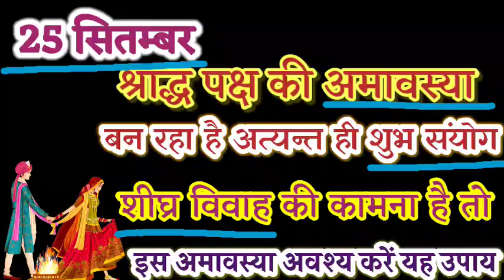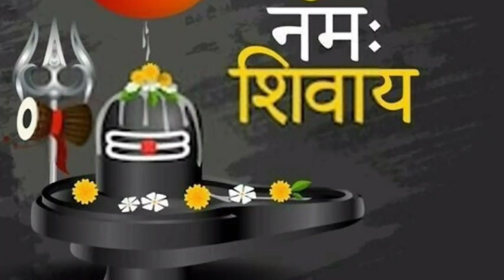अमावस्या पर शीघ्र विवाह की कामना हेतु करें ये अचूक उपाय#jaldishadikeupay@themiricalofprayer1632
अमावस्या पर शीघ्र विवाह की कामना हेतु करें ये अचूक उपाय#jaldishadikeupay‎@The MIRICAL of PRAYER

शादी में देरी हो रही है तो करें ये उपाय remedies to avoid delay in marriage‎The MIRICAL of PRAYER
जय श्री राधे 🙏दोस्तों
 इस वीडियो में, विवाह में आ रही परेशानियों को दूर करने हेतु अमावस्या के दिन किया जाने वाला एक अत्यंत ही सरल एवं अचूक उपाय बताया गया है लाखों लोगों पर आजमाया है इसके बाद आप सबके साथ शेयर किया जा रहा है पूरे विश्वास के साथ एक बार इस उपाय को अवश्य कीजिएगा मुझे पूरा विश्वास है कि आप सब को इस उपाय से लाभ प्राप्त होगा.. हर हर महादेव🙏

शीघ्र विवाह के अचूक उपाय
शीघ्र विवाह के अचूक उपाय प्रदीप मिश्रा
शीघ्र विवाह के लिए मंत्र
शीघ्र शादी होने के उपाय
शीघ्र शादी के उपाय
शीघ्र विवाह के उपाय
शीघ्रलेखन मुद्रलेखन
शीघ्र नौकरी पाने के उपाय
शीघ्र विवाह हेतु उपाय
जल्दी शादी होने का उपाय
जल्दी शादी होने के अचूक उपाय
जल्दी शादी के लिए क्या करना चाहिए
जल्दी शादी होने का मंत्र
जल्दी शादी करने की दुआ
जल्दी शादी के अचूक उपाय
जल्दी शादी होने का वजीफा
जल्दी शादी करने के लिए क्या करना चाहिए
जल्दी शादी करने के लिए क्या करें
Remedies yo avoid delay in marriage
remedies to get rid off marriage delay problems
remedies to get married soon
how to remove marriage delay
pandit pradeep mishra k shadi k upay
राहू शनि गुरू शुक्र चन्द्रमा की कुण्डली में खराब स्थिति को ठीक करने का उपाय
harphool mohini tod...

babysweater
dharmendra shastri
ganesh ji ki aarti
ganpati visarjan ke upaye
jahnavi harrison kirtan
jethalal surya namas...
kanya rashi
makar rashi
mujhe apne hi rang...
nasta recipe in hindi
pradeep mishra ji ki...
puranmasi ke upay

purnima

purnima ke vrat

ramayan

sukh karta dukh harta

पान मोदक

kanya rashi

makar rashi

pradeep mishra ii ki.